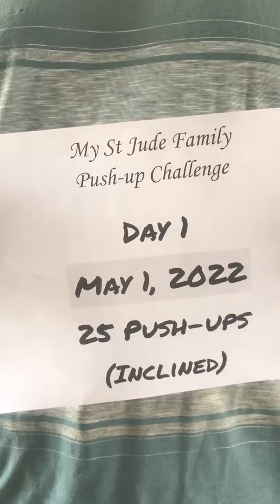It Begins... Day 1 Pushups for My St Jude Family Challenge/Fundraiser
Okay... so my form could use some work, but give me a break. do you know how many years it's been since I've done a pushup? There is no sound thanks to a phone with some major issues, and my last pushup is missing because the video cut off, but I did it! I promise! This was the deepest incline where I could actually complete 25 pushups. My goal is to get down on the floor by the end of this and be doing "real" pushups!